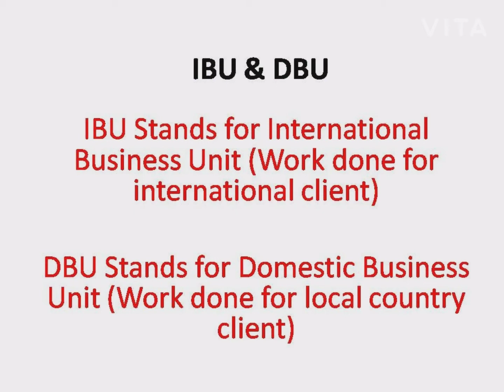Domestic and International Business difference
domestic and international business unit